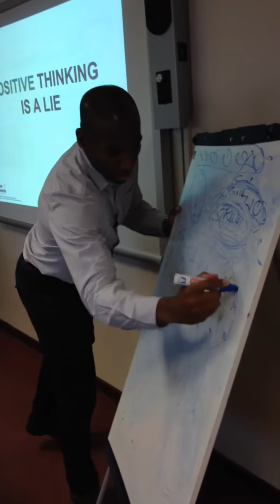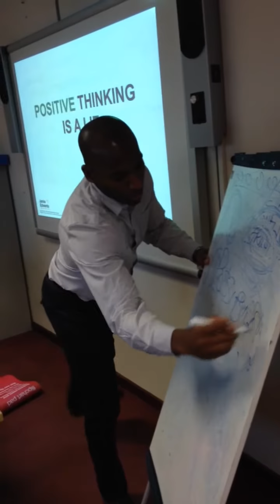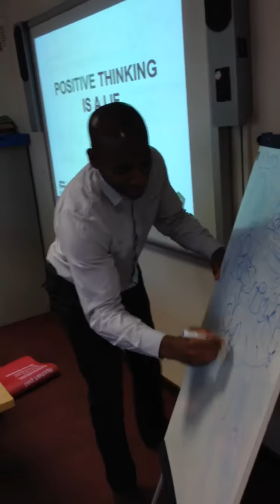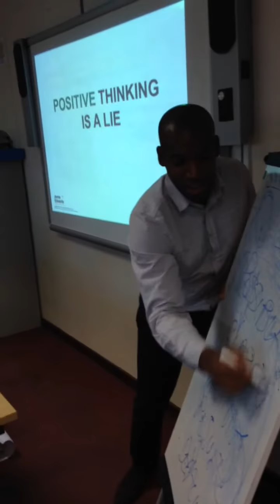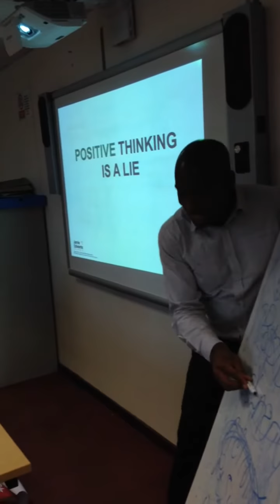Jamie Edwards - BELIEVE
Jamie Edwards says stop blaming the lack of facilities or equipment on why your not taking your performance in training to another level.